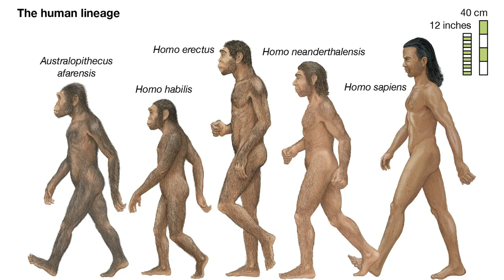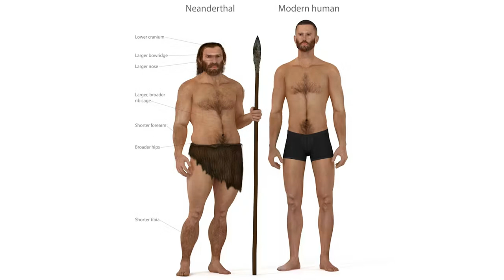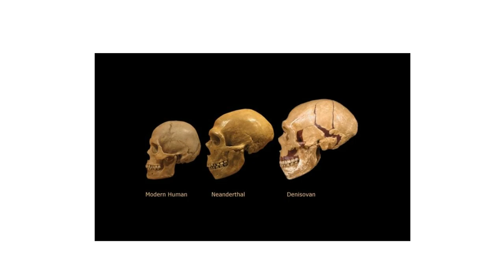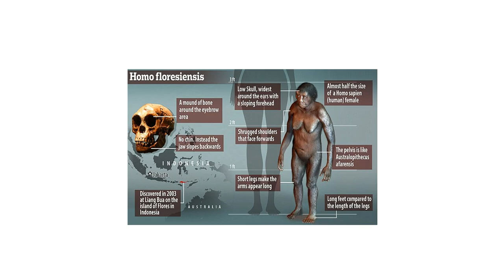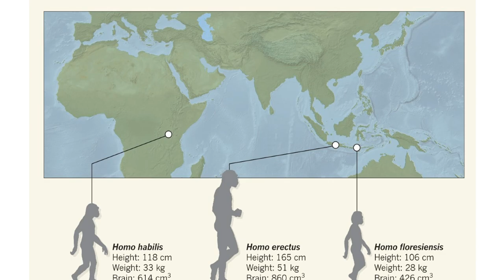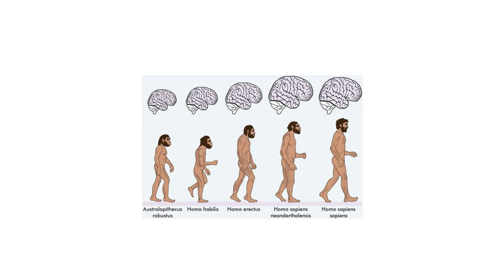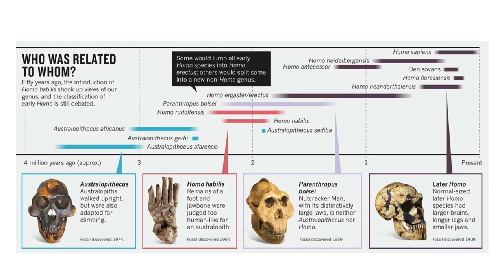Humans: But not us!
This channel has videos from mind-boggling and interesting topics from various subjects like psychology, astrophysics, history, philosophy, science and economics! This video takes the viewers into our fascinating past where there existed humans different from us!